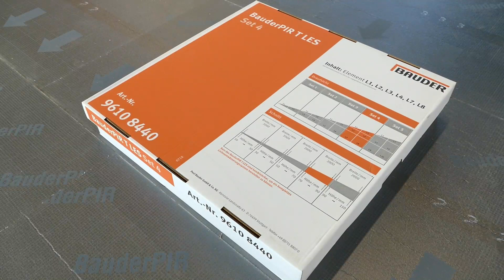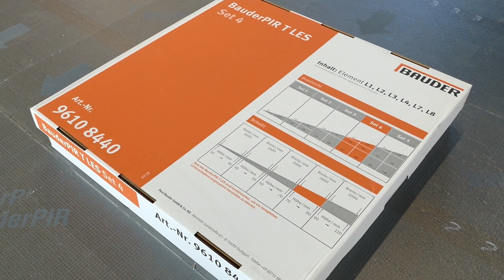Einfache und effiziente Linienentwässerung auf Flachdächern | BauderTUTORIAL Flachdach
Linienentwässerungssysteme dienen der wirtschaftlichen Herstellung eines Quergefälles zwischen Abläufen auf gleicher Ebene bei vorhandenem Flächengefälle. Niederschlagswasser, das sonst in der Tiefpunktlinie verbleiben würde, wird so gezielt zu den Gullys hin abgeführt. Das BauderPIR T LES Linienentwässerungssystem hat sich seit vielen Jahren bewährt – druckfester Polyurethan-Dämmstoff, sehr gute Wärmeleitstufe, hohe Dimensionsstabilität, um nur einige der bekannten Vorteile zu nennen.

Bei früheren Systemen mussten auf Grund der auftragsbezogenen Fertigung lange Wartezeiten in Kauf genommen werden. Um schnell und flexibel liefern zu können, haben wir den Set-Gedanken ins Leben gerufen, das Verpackungssystem und die damit zusammenhängende Verlegeweise optimiert.

Wir machen Dächer sicher! Abdichtung, Wärmedämmung, Dachbegrünung, Photovoltaik und Absturzsicherung für Dächer, das ist Bauder. Auf diesem Kanal geben wir Anleitungen und Tipps rund um das Thema Dach, stellen Produkte vor und informieren regelmäßig über Neues aus dem Hause Bauder.

Viele weitere Informationen, Prospekte, Datenblätter und andere Downloads gibt es auf unserer